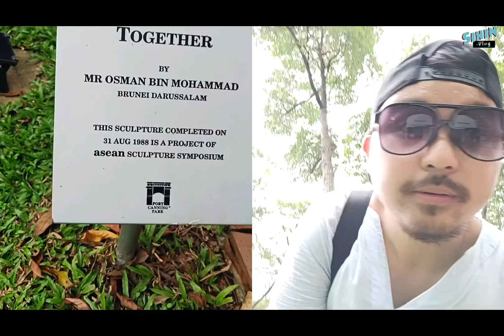Day 2 Bruneian 🇧🇳 travel to Singapore 🇸🇬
Day 2 in Singapore 🇸🇬

I went to National Gallery Singapore and saw a painting done by our local artist Awang Sitai @awangbinsitai , sculpture by Dr Baharuddin Arus from Malaysia who I visited a few times at the Creative Space gallery where I work.

I went to Fort Canning Park to see Osman Mohammad @osman.816 Sculpture. I was quite surprised to see the date of the sculpture was completed on 31 August 1988 today's date 3 31 August 2023. Which means the sculpture has been standing for 35 years.

The feeling is surreal when these artworks were only shown to me from photos and books that these artists told me.

It really is worth seeing other paintings at the National Gallery Singapore, to learn about Singapore culture and lifestyle from old realism to modern and abstract works.

video capture and edited using phones.

loves this dude music for vlog